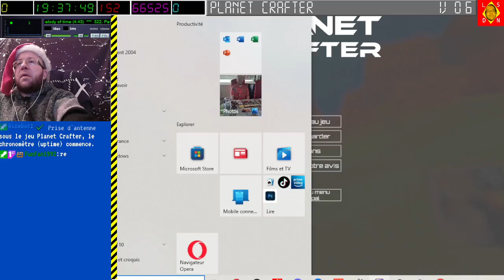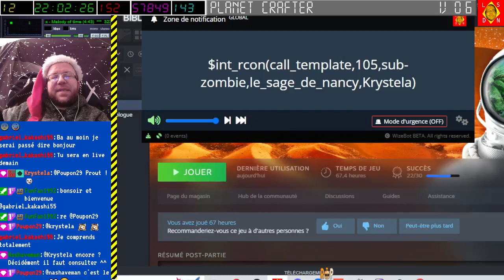[28-12-2022] Planet Crafter (la suite) [LSDN]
On découvre les nouveautés de la version 0.6 du jeu... Et nous allons en avoir plein la vue ! Splendide !